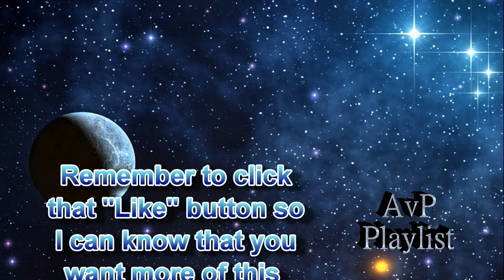Aliens vs Predator --- Part 11 The Abomination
What is equal parts nightmare inducing and soulless killing machine?

Music